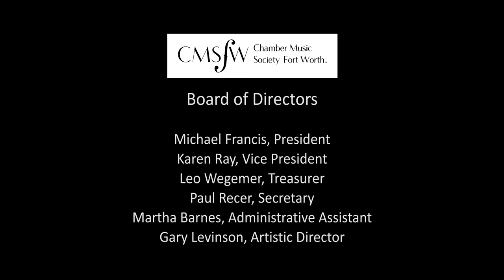"The World of Dvořák" A Virtual Concert of Dvořák & Brahms presented by CMSFW 9-12-20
This is a Virtual Concert brought to you by the Chamber Music Society of Fort Worth which took place September 12, 2020 at 2:00PM and recorded at The Modern Art Museum of Fort Worth. Produced by Gary Levinson and edited by Adkins Multimedia Productions.

*The Program:
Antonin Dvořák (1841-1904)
Slavonic Dance in E minor, Op.72 No.2
Aaron Boyd, violin
Baya Kakouberi, piano

Hungarian Dance No. 5 in G minor, from Op. 65a
Gary Levinson, violin
Baya Kakouberi, piano

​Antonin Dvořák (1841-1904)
Piano Quintet in A major, Op. 81
Baya Kakouberi, piano
Gary Levinson, violin
Aaron Boyd, violin
Dmitry Kustanovich, viola
Allan Steele, cello

*Not all performances archived